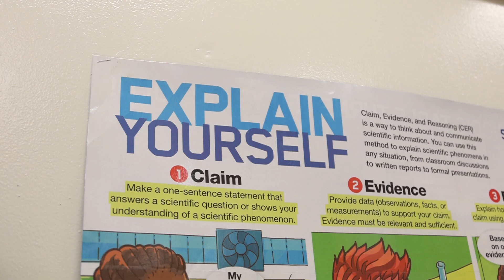Teacher Induction Academy Spotlight: Shamerra McCoy